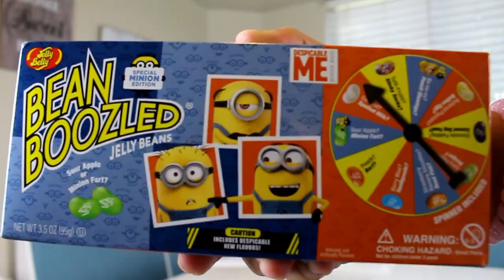(RETO) BEAN BOOZLED CHALLENGE -oyespanglish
en dia de hoy tenemos otro video divertido
es el reto (challenge) de Bean Boozled.
que se diviertan viendo este reto.

Activan la campana 🔔

WOUNDERSHARE FILMORA